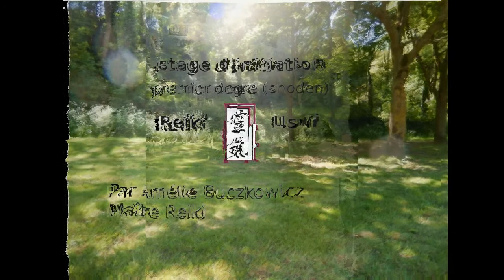Radio HAG' FM - Hague à l'âme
Hague à l'âme, c'est l'histoire de trois curieuses qui voulaient découvrir le monde...de l'intérieur ! Hague à l'âme est née de l'envie de découvrir et de partager dans la plus grande liberté d'esprit...
Amélie Buczkowicz, au micro de Florian, pour HAG' FM.